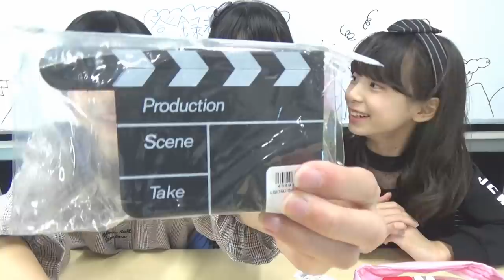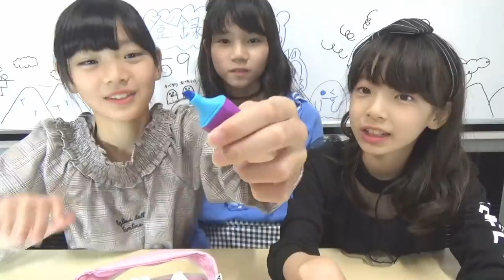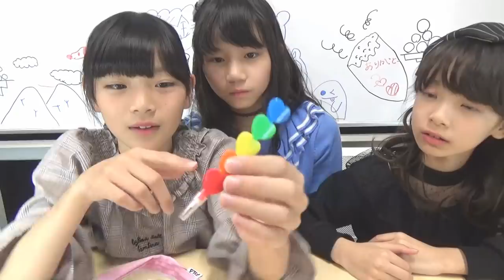【筆箱の中身紹介】原宿WEGOで購入したよ♡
【Twitter】→@onemoacyan
【Tik Tok】→tiaraprot